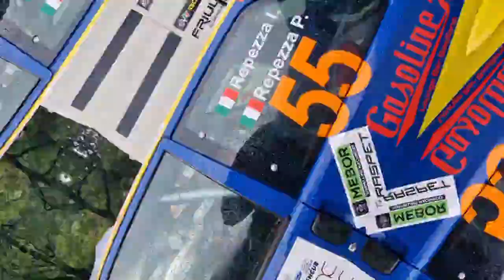rally zelezniki 2023